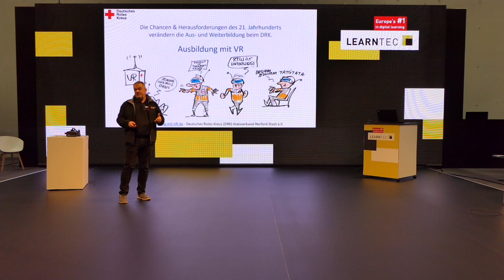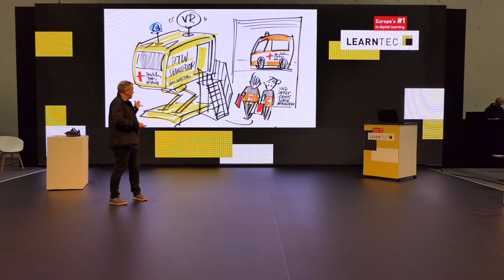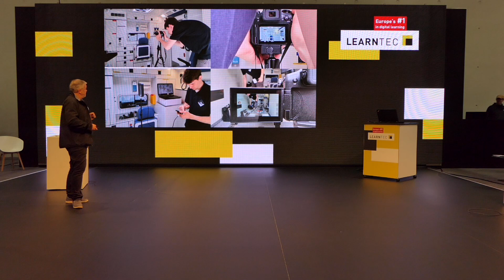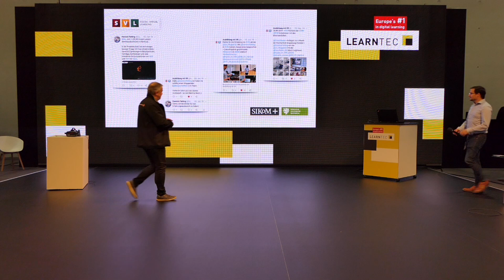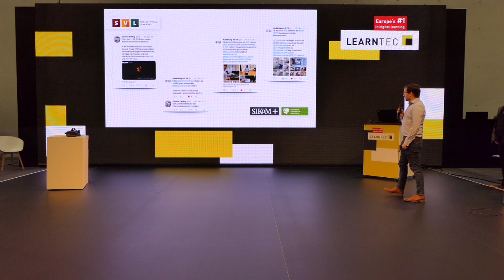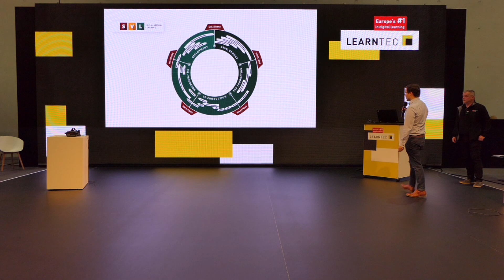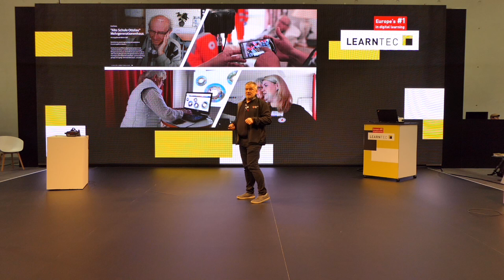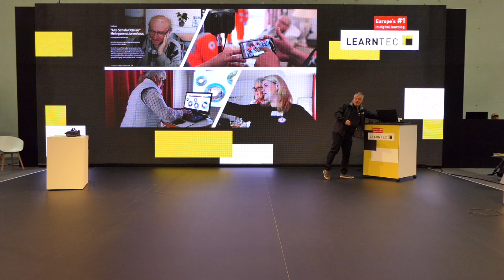Learntec2020 - Präsentation zu Ausbildung mit VR im DRK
Unser Beitrag zu Ausbildung mit VR auf der Learntec 2020 in Karlsruhe im Januar 2020.

Die TOnqualität ist nicht optimal. Der Mitschnitt wurde aus dem Publikum vorgenommen. Aufgrund der Räumlichkeiten gibt es Nebengeräusche und ein bisschen Echo. Wir haben das so weit wie möglich optimiert.

Ausbildung mit VR - Ein Gemeinschaftsprojekt von DayCare Technology und dem DRK KV Herford-Stadt e.V. zur Stärkung des Ehrenamts beim DRK

Projekte die von DayCare Technology initiiert wurden sind Meine Welt in 360° und Ausbildung mit VR

Dienstleistungen der Informationstechnologie
Thomas Pilz. Karl-Theodor-Str. 59, 42119 Wuppertal